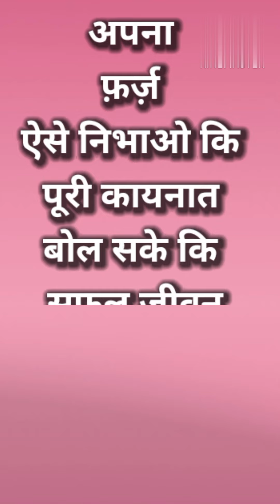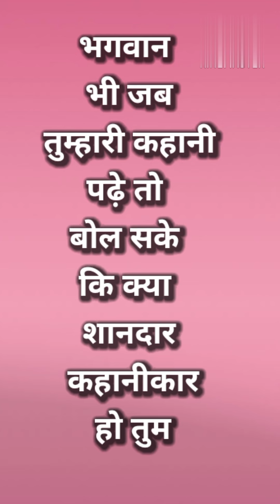कहानीकार हो तुम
poem to motivate people to have a happy life